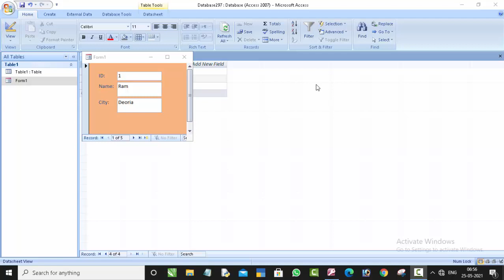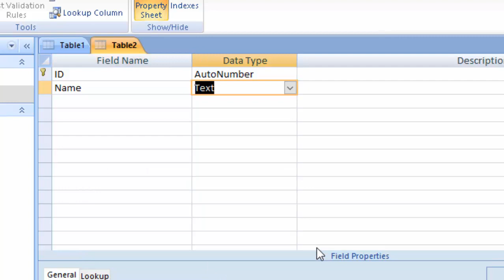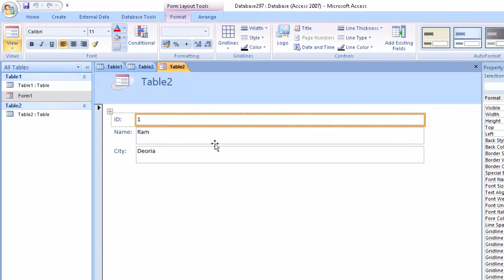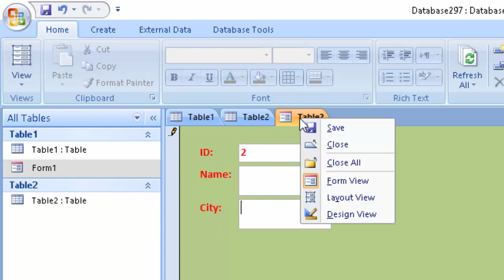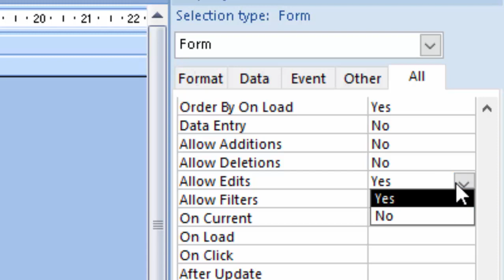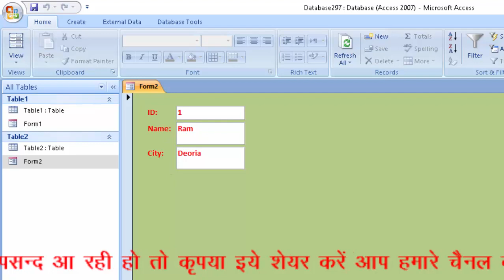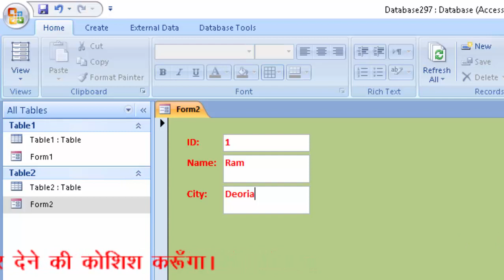Editing in Microsoft Access 2007@COMPUTEREXCELSOLUTION